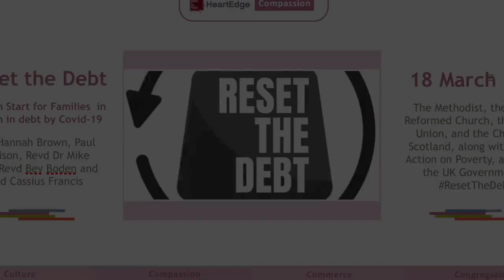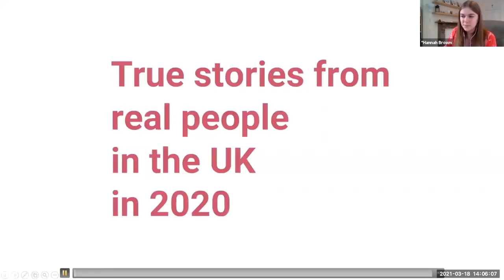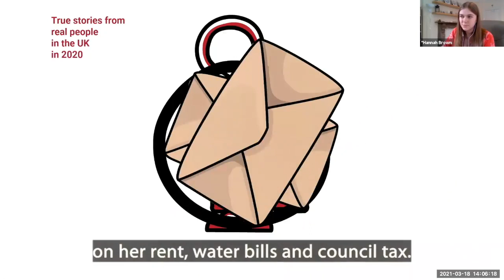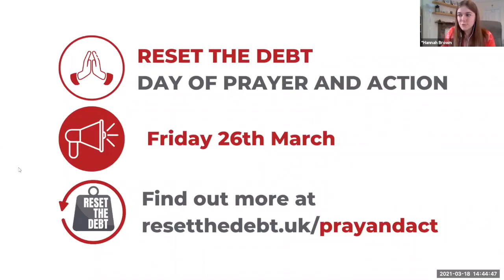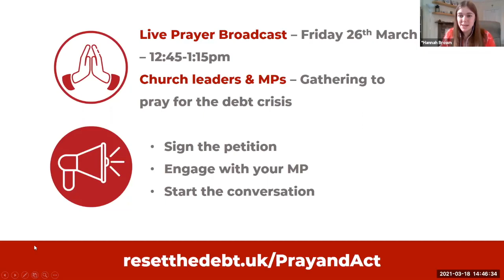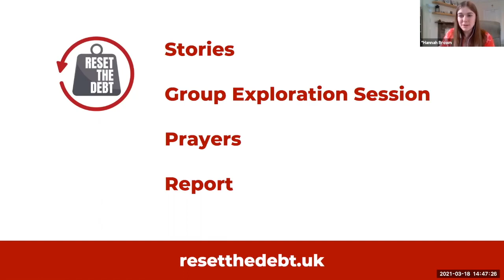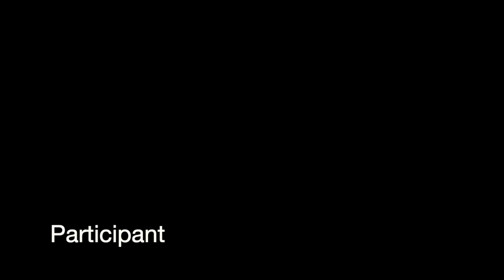Reset The Debt: A fresh start for families in Britain in debt by Covid-19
-How the UK Government can ResetTheDebt for families swept into debt by Covid-19
-Why the biblical principle of Jubilee is the right place to start
-How churches can speak with a distinctively Christian voice to call for change